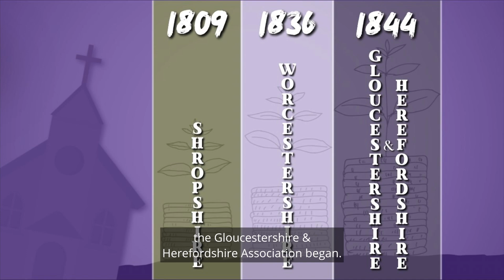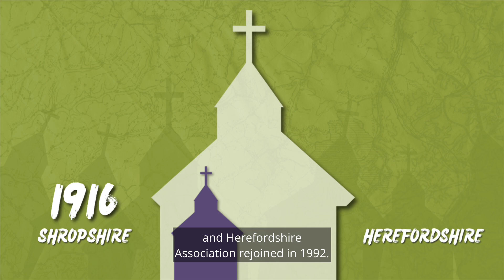Our Story… Celebrating 370 Years!